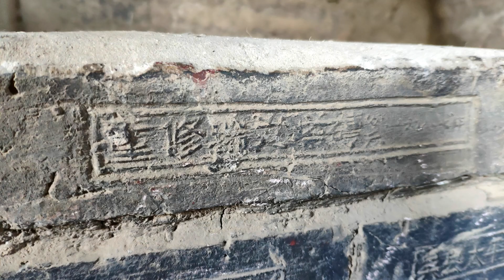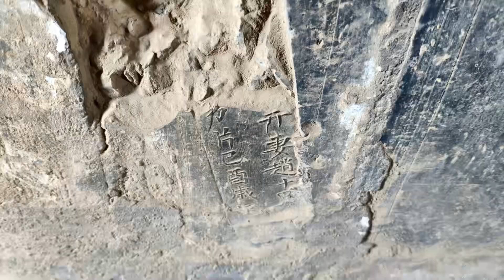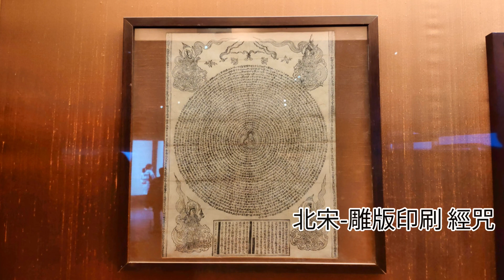[蘇州故事]蘇州現存的七級浮屠介紹- 瑞光寺塔｜孫權為母親蓋的佛塔｜蘇州博物館的寶庫｜盤門三景(CC字幕) # The Pagoda of Ruiguang Temple in Suzhou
蘇州瑞光寺塔一共有七層, 是標準的七級浮屠,
這影片是目前拍攝時間最長最辛苦的, 幾乎製作了一個月,
畫面都自己實地拍, 製作不易, 期待大家的喜歡~

影片主要參考書籍:

書名:虎丘雲岩寺塔 瑞光寺塔文物
作者:蘇州博物館
出版社:文物出版社

書名:瑞光塔保護修繕工程報告
作者:蘇州市文物局 蘇州市文物保護管理所